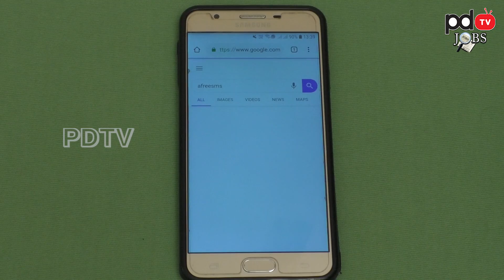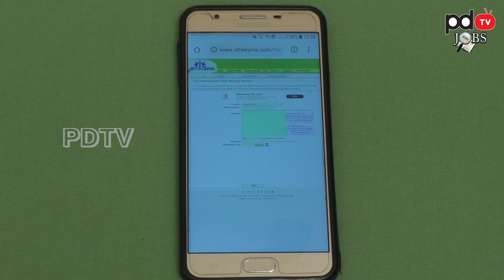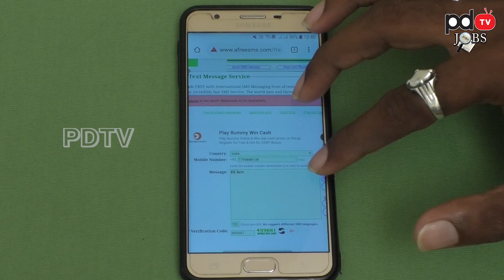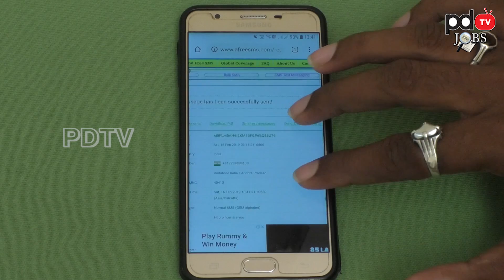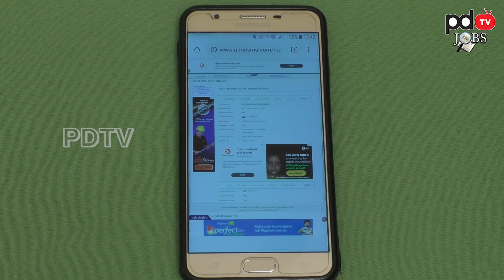How to send a SMS to anyone without knowing your number